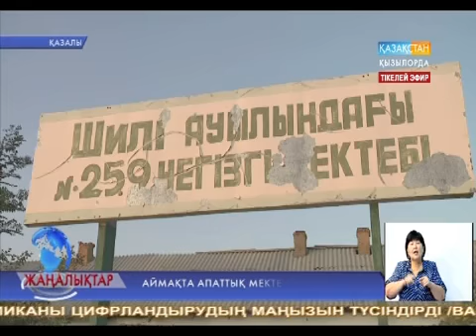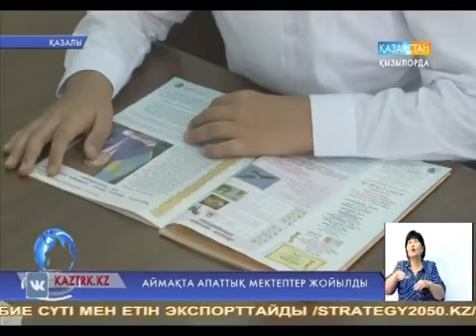Аймақта апаттық мектептер жойылды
Сондай-ақ, Қазалы ауданында да екі бірдей білім ошағы ашылып, пайдалануға берілді. Осылайша, облыста апатты мектеп мәселесі түбегейлі шешімін тауып отыр.